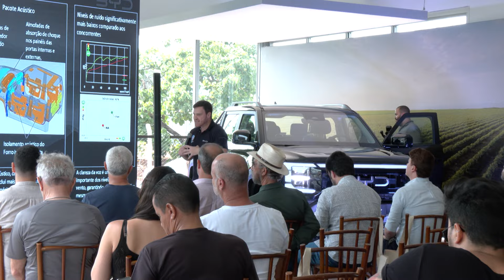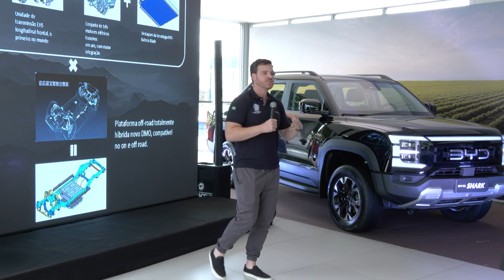BYD Shark: potência e eficiência na primeira picape híbrida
A BYD Shark é a primeira picape híbrida da sua categoria, combinando potência e eficiência em um design arrojado. Com impressionantes 437 cavalos de potência, ela acelera de 0 a 100 km/h em pouco mais de cinco segundos. Sua capacidade de carga é notável, suportando até 835 quilos na caçamba e reboques de até 2.500 quilos.

Além disso, a Shark se destaca pela economia de combustível, reduzindo o consumo em 40% em comparação com outras picapes, mesmo com baixos níveis de bateria. Essa inovação da BYD redefine o conceito de desempenho em picapes, provando que alta potência pode vir com economia e sustentabilidade.